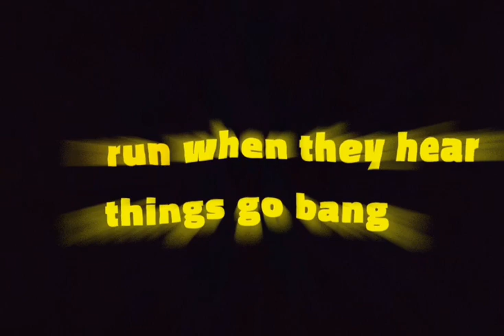TPLBM - London view ( pressplay ) { skudu dudu bang } lyrics video WhatsApp status Black screen